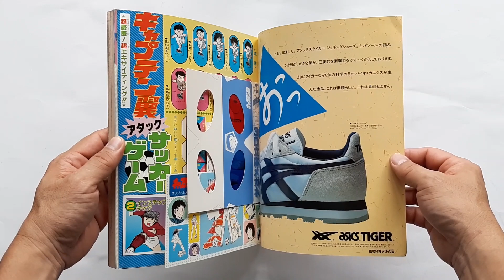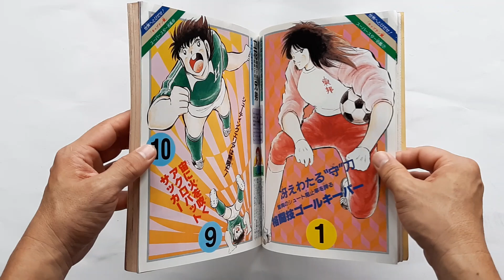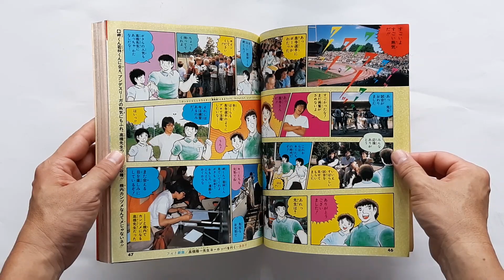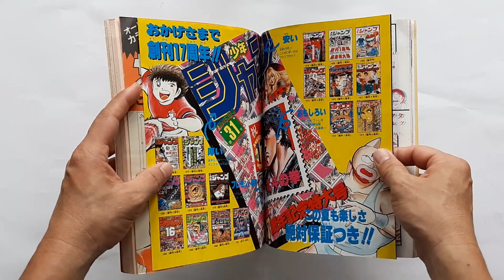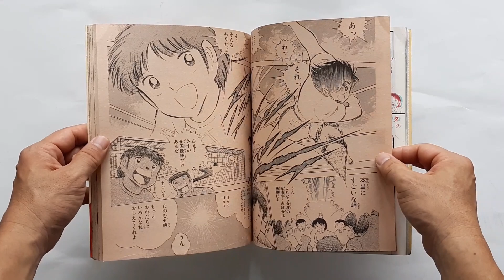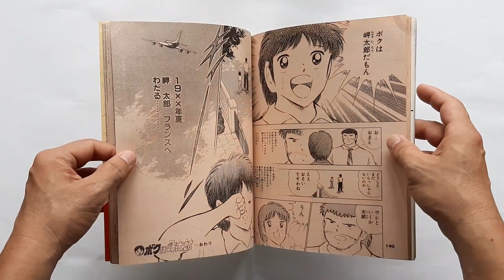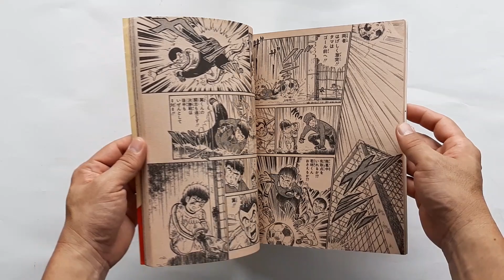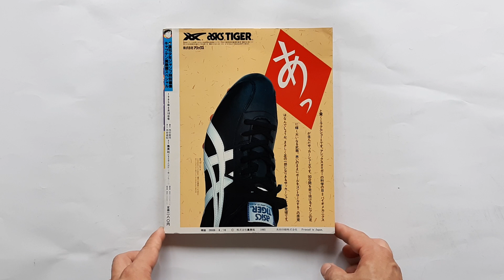Captain Tsubasa Battle Special - Shueisha Shonen Jump Special Edition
(ขาย)
ชื่อหนังสือ : Captain Tsubasa Battle Special - Shueisha Shonen Jump Special Edition

สภาพสินค้า : หนังสือมือ 2
ภาษา : ญี่ปุ่น
ขนาดหนังสือ : 21 x 25.7 x 1 ซม.
จำนวนหน้า : 200 หน้า
ISBN : -
สำนักพิพม์ : Shonen Jump - August 1985)

เนื้อหาหนังสือ :
- หนังสือฉบับพิเศษของ นิตยสารการ์ตูนชั้นนำของญี่ปุ่น Shonen Jump
- โดยเล่มนี้จะเป็นการรวมเนื้อหาของการ์ตูนบอลในตำนาน หนูน้อยซึบาสะ เป็นหนังสือเก่าพิพม์ในปี 1985

สถานะ : สั่งได้ครับ
- หนังสือใช้ระยะเวลาในการสั่ง 14 วัน

หมายเหตุ :
1. ราคาหนังสืออาจมีการเปลี่ยนแปลงตามอัตราแลกเปลี่ยนเงินตราระหว่างประเทศ ณ.วันที่สั่งหนังสือครับ
2.ราคาหนังสืออาจมีการเปลี่ยนแปลงตามราคาตลาดหนังสือมือสองที่ประเทศญี่ปุ่น ณ.วันที่สั่ง